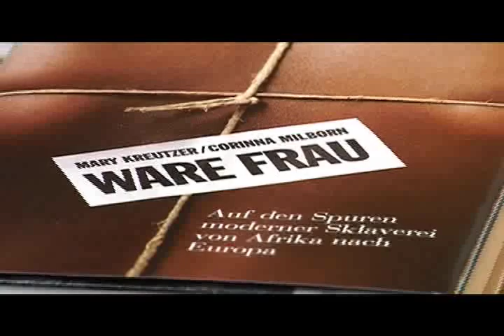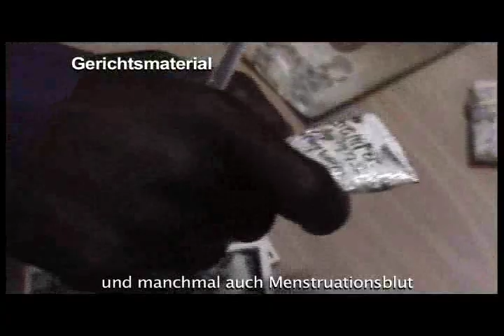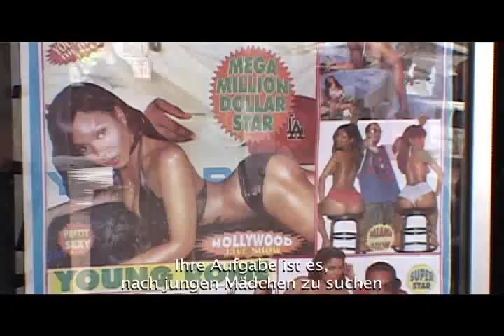Ware Frau - Auf den Spuren moderner Sklaverei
Trailer zum Buch